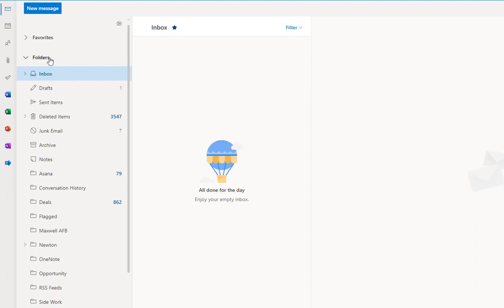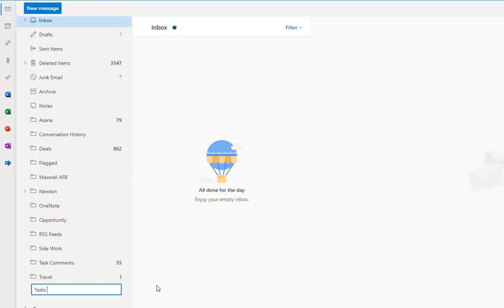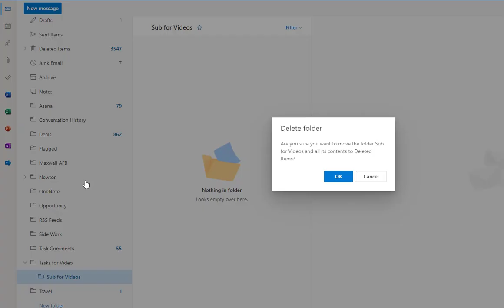Manage folders in Office365 Outlook [131121-1012]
Learn the Outlook basics for folder management from creation, sub-folders, rename, favorite, and deletion.

Table of Contents:

00:00 - Introduction
00:07 - open Outlook in Office 365 - Web Version
00:38 - create a folder
01:18 - add folder to favorites
01:22 - delete the folder
01:49 - create a sub folder